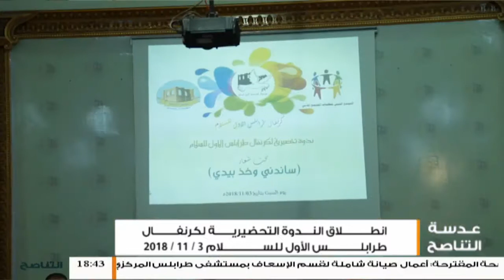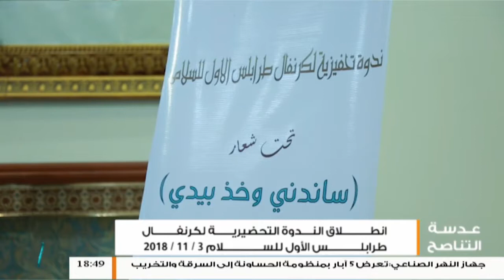عدسة التناصح .. جهاز الحرس البلدي بالتعاون مع الأمن المركزي بتاجوراء يطلق حملة من أجلك يا مواطن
عدسة التناصح .. 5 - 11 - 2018

- جهاز الحرس البلدي بالتعاون مع الأمن المركزي بتاجوراء يطلق حملة من أجلك يا مواطن

- انطلاق الندوة التحضيرية لكرنفال طرابلس الأول للسلام

- مظاهرة تنديدا بالوضع الراهن للبلاد

ــــــــــــــــــــــــــــــــــــــــــــــــــــــــــــــــــــــــــ
ــــــــــــــــــــــــــــــــــــــــــــــــــــــــــــــــــــــــــ
يمكنكم تحميل تطبيقنا TANASUH TV على الهواتف الذكية: